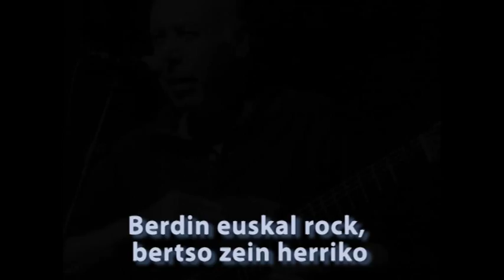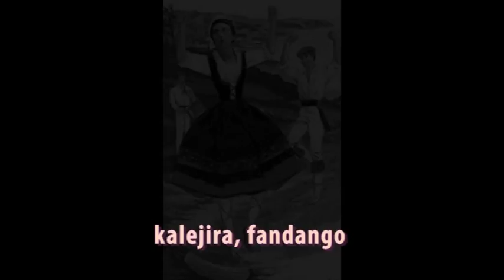BEHIN BATEAN LOIOLAN - sonetoa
EL SONETO DE LA VERSIÓN DE BEHIN BATEAN LOIOLAN. CREADO POR ALUMNOS DE MAGISTERIO DE EDUCACIÓN MUSICAL DE LA E.H.U.